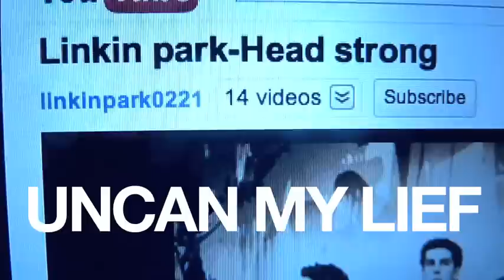UNCAN MY LIEF (2011)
it's common to say that something is "uncanny," but the root of the word has almost slipped into obscurity. how does a person "get uncanned" in today's world?